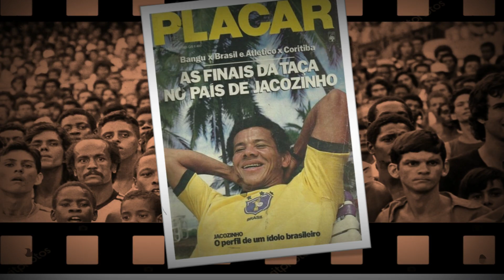ELE MELOU A FESTA DE ZICO: A HISTÓRIA DE JACOZINHO [O MARADONA DO NORDESTE] EX JOGADOR DO CSA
O sergipano Givaldo Santos Vasconcelos nasceu há 65 anos na pequena Gararu, em 2 de fevereiro de 1956.  Ele foi criado com seus avós e não conheceu a sua mãe.  Hoje, ele está casado com Suely Rodrigues e é pai de três filhos: Gil, Lucas e Mateus (os dois primeiros nascidos em Jequié, interior da Bahia.
Em Aracaju, mais precisamente no bairro 18 do Forte, Jacozinho começou jogando bola na rua com os amigos da mesma comunidade e, por conta da habilidade diferenciada, ainda adolescente, já era convidado para jogar nos times amadores da cidade. Assim, ele foi descoberto por Dequinha, treinador do Vasco Esporte Clube de Aracaju, que na época era vizinho de Jacozinho.

A HISTÓRIA DE JOÃOZINHO Ex Ponta Esquerda Do CRUZEIRO | Herói do Título Da Libertadores de 1976